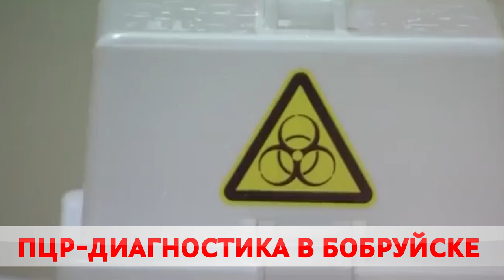В Бобруйске создадут ПЦР-лабораторию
В центре гигиены и эпидемиологии откроют лабораторию. В ней будут заниматься ПЦР-диагностикой инфекционных заболеваний. Средства выделил Могилевский облисполком.